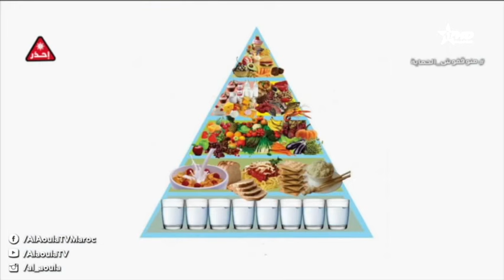Alam zaynab wa nafnouf - Ep 3 ﻋﺎﻟﻢ ﺯﻳﻨﺐ ﻭﻧﻔﻨﻮﻑ - ﺍﻟﺤﻠﻘﺔ